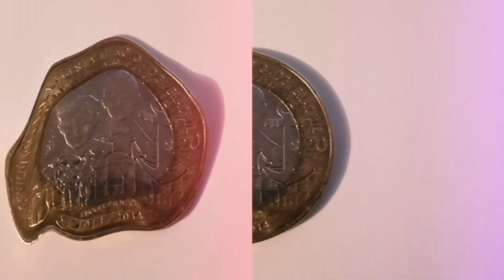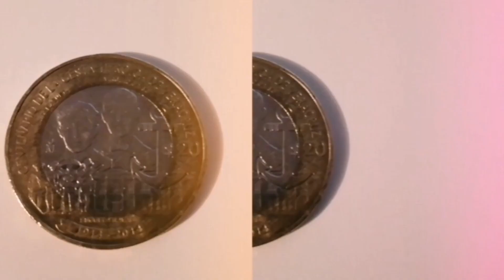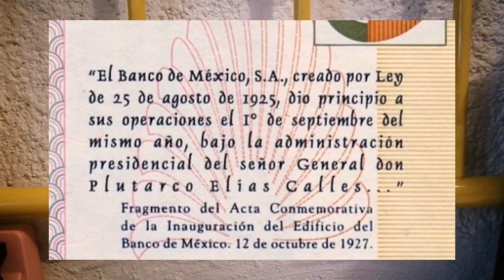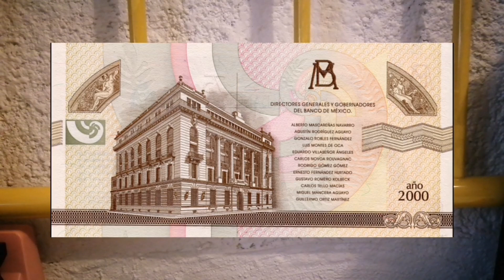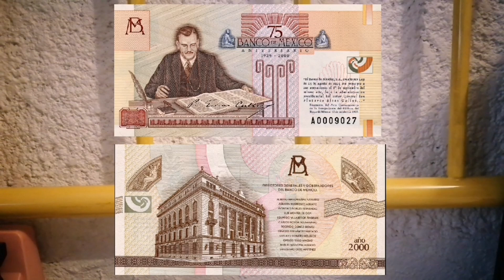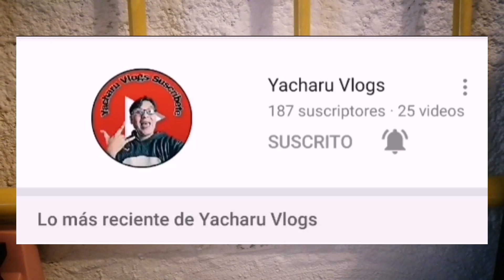Billete Espécimen 75 Aniversario Del Banco de México